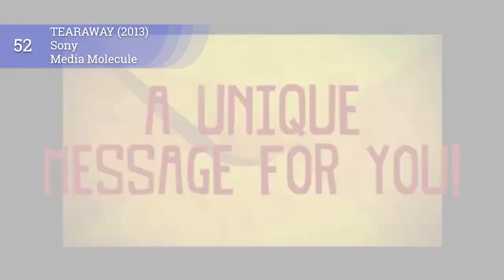Bob the Pet Ferret's Games of the Decade | 60 to 51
I continue my countdown of my favourite games of the 2010s, from 60 to 51!

Catch me in both written and spoken form on the Geeky Brummie podcast, found